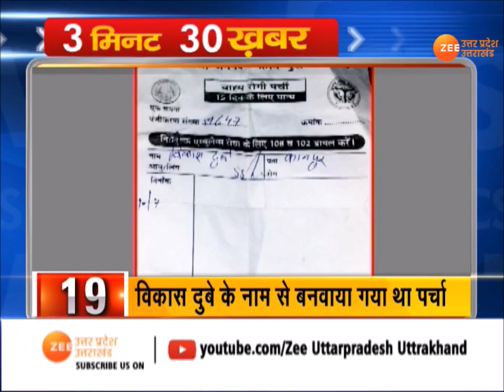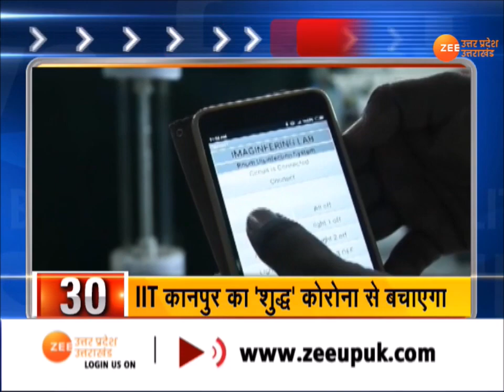3 मिनट 30 ख़बर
3 मिनट 30 ख़बर